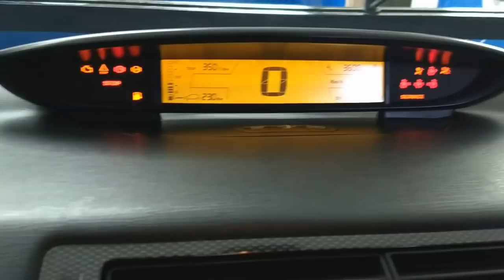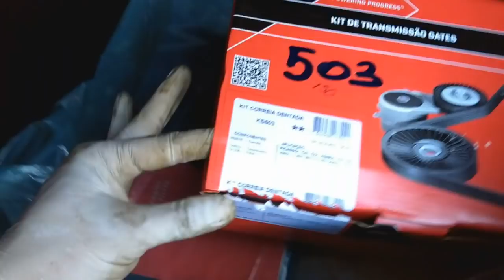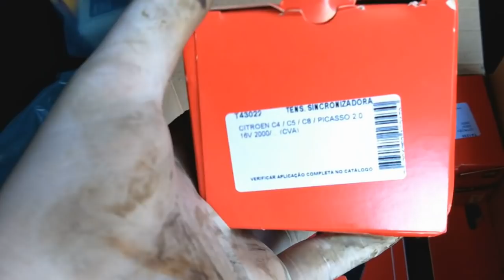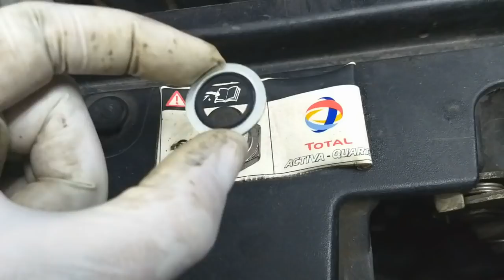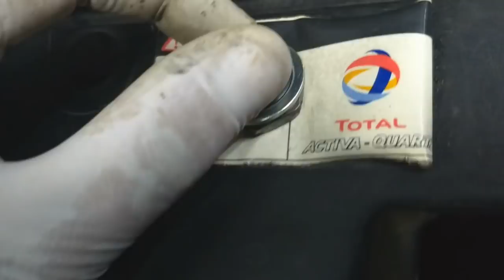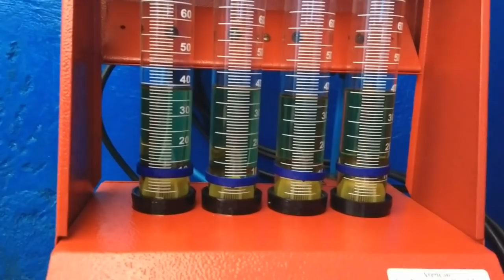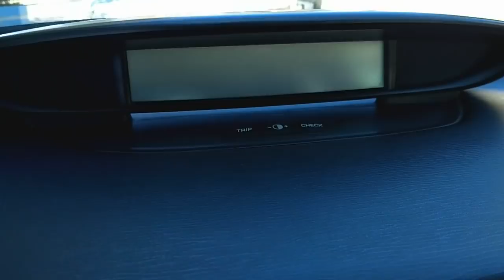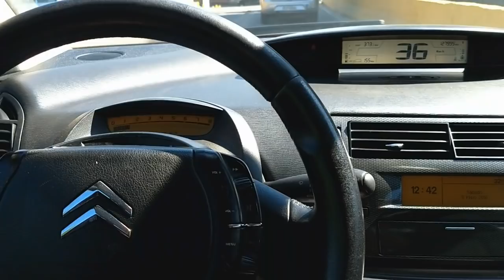OF - C4 VTR revisão de compra